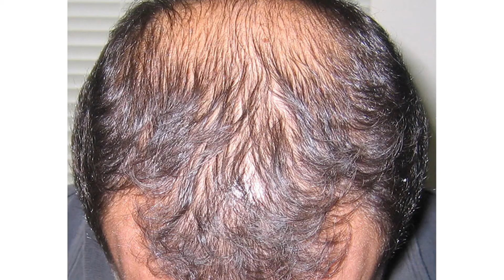HairMax | The Science Of Hair Growth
HairMax works through the process of Photo Biostimulation. It uses safe, nourishing low level laser light energy to stimulate the hair follicles at a cellular level. This helps to promote hair growth and extend your hair’s natural growth cycle. Your hair will grow fuller, denser, longer and stronger!

Therapeutic light energy is delivered directly to your hair follicles through the highest quality medical-grade lasers. Patented hair parting teeth (exclusive to HairMax) part your hair to ensure that the light energy reaches your scalp.

Reverse Thinning & Regrow Your Hair
FDA-cleared* laser therapy device recommended by physicians to treat hair loss and stimulate hair growth. It works for men and women at home or on-the-go.

Easy Treatment, Just 3 Days Weekly
Treatment takes just a few minutes, every other day. The ease of use helps you be compliant with treatment to achieve optimal benefits.

Safe To Use With No Adverse Side Effects & Drug Free
The HairMax Laser devices use a treatment known as Low-Level Laser Treatment (LLLT). With 14 International Medical Device Licenses and 7 FDA Clearances since 2007, HairMax® is the first home-use Laser Photo Therapy device that has been reviewed by the FDA and cleared for the treatment of Androgenetic Alopecia (pattern hair loss), caused by hormonal or hereditary factors in both males and females.

FDA Cleared
Seven clinical studies with 460 subjects were conducted with HairMax at top medical research centres in the USA. Over 90% of participants experienced significant hair growth with an average increase of 129 additional hairs per sq. inch.

This drug-free hair loss treatment has shown no adverse side effects since HairMax entered the market in 2000.